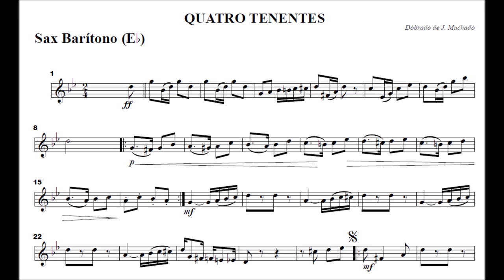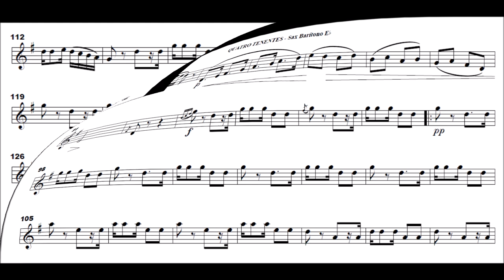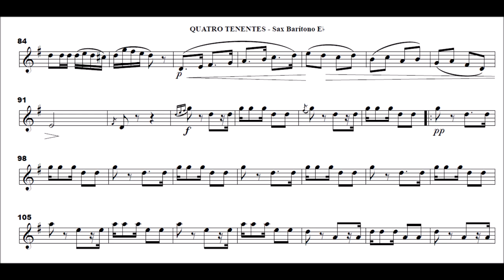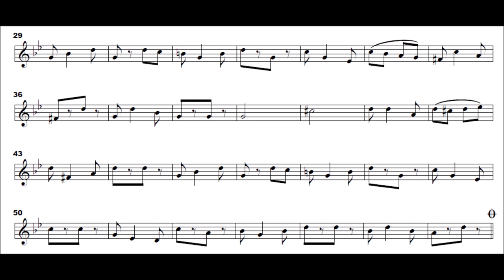4 Tenentes - Sax Barítono Eb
4 Tenentes (Dobrado)
J. Machado

Outros vídeos de outros instrumentos do Dobrado 4 Tenentes

Pasta com todas as partituras do Dobrado 4 Tenentes
Equipe do Portal Brasil Sonoro